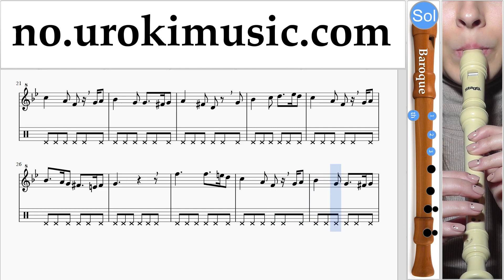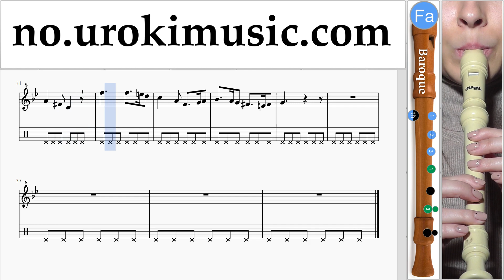Lær å Spille Blokkfløyte (Barokk) Greensleeves Melodi Trening Del#2 um-b935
Lær å Spille Blokkfløyte (Barokk) Greensleeves Melodi Trening Del # 2 um-b935 Vennligst skriv i kommentarfeltet, hvordan å gjøre undervisningen mer nyttig for deg?